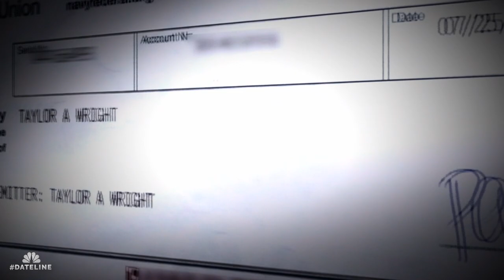Dateline Episode Trailer: The Necklace | Dateline NBC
When a private investigator and former police officer vanishes, detectives think there may be more to the story when strange text messages start to appear... Keith Morrison reports.